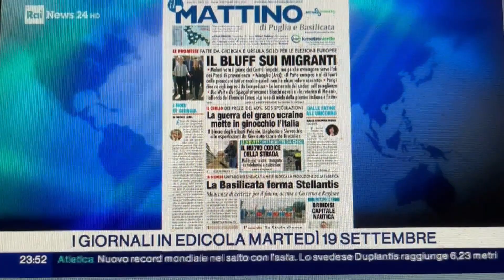Il bluff sui migranti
Sulla nostra prima pagina di oggi, nella rassegna stampa di RaiNews24 condotta da Emilio Fucillo